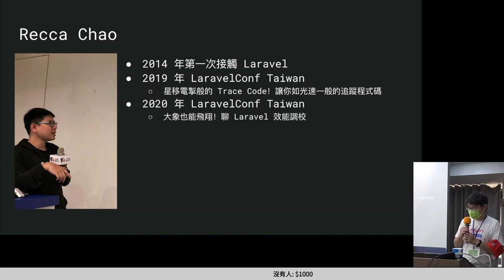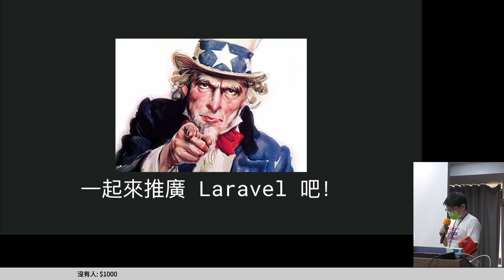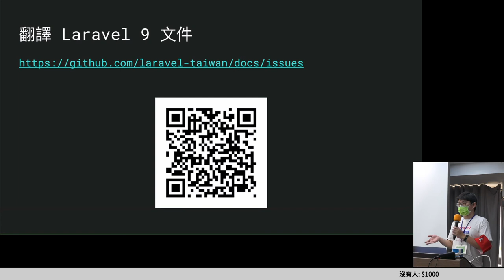g0v tw hackath50n — 提案 — Laravel Framework 繁體中文文件翻譯 ／ recca chao — 來電50黑客松